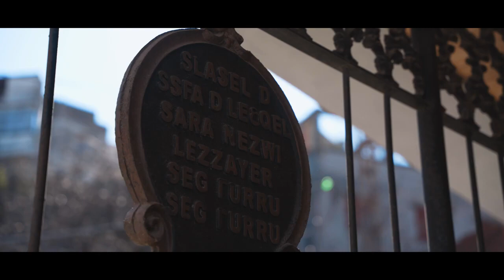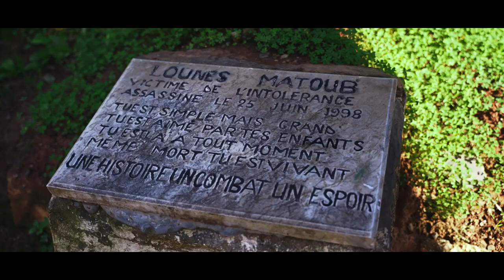Targit groupe ixulaf Ath Mansour Bouira